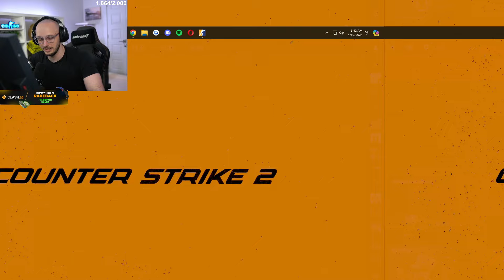THIS Is How You Solo Take Long On Dust 2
~Daily twitch streams at 8 EST!